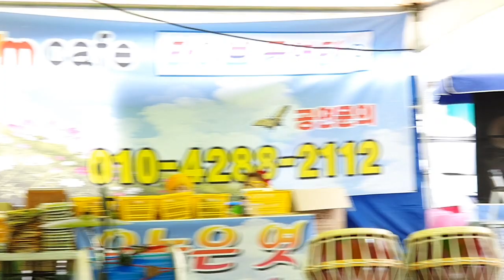삼식이 품바~날개를단~최고품바~ 일요일 낮공연 풀영상~공연중단에도 흔들림없이 꿋꿋하게~~~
시청해주신 모든분들 감사합니다

▶️명품 삼식이 품바 300카페 다음 팬카페 바로가기

▶️삼식이품바 이벤트ㆍ행사 문의